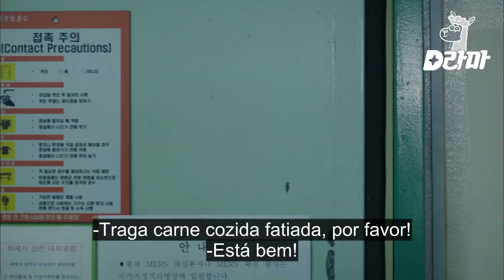Oh My Ghost | A face do mal | Drama Coreano Legendado em Português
Os segredos sombrios de Choi Sung-jae (Lim Ju-hwan) estão cada vez mais perto de serem revelados. Ele tenta se livrar de qualquer pista que possa incriminá-lo, mas não está conseguindo se livrar do policial que sobreviveu a sua tentativa de homicídio. Assista este tenso episódio do dorama coreano Oh My Ghost legendado em português e descubra um pouco mais sobre este mistério.

Reviva o dorama Oh My Ghost, um drama coreano de 2015 dirigido por Yoo Je-won e transmitido pela tvN, um canal de entretenimento sul-coreano da CJ ENM.

Aproveite mais conteúdos em nossos canais oficiais!